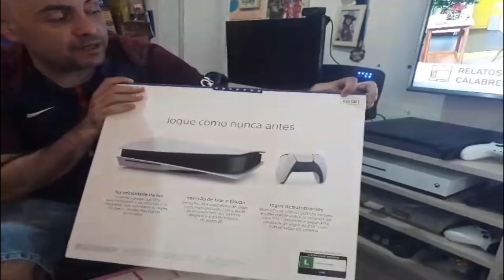PRIMEIRO CONTATO COM O PLAYSTATION 5 | PS5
PRIMEIRO CONTATO COM O PLAYSTATION 5 - CONFERINDO E ABRINDO A CAIXA DO NOVO BRINQUEDINHO

SIGAM A GENTE NO FACEBOOK, TWITCH TV, INSTAGRAM E TWITTER RICAPA10